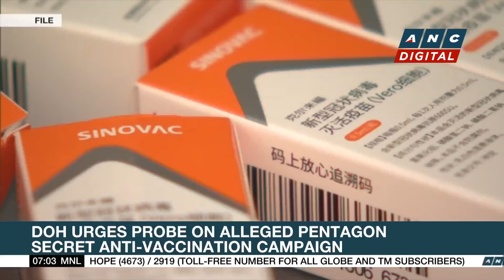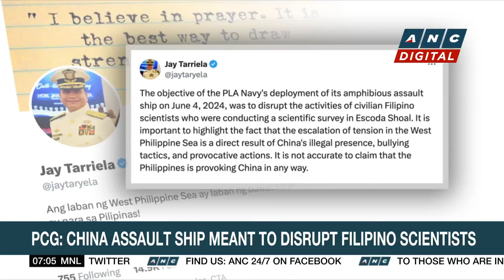DOH urges probe on alleged Pentagon secret anti-vaccination campaign | ANC